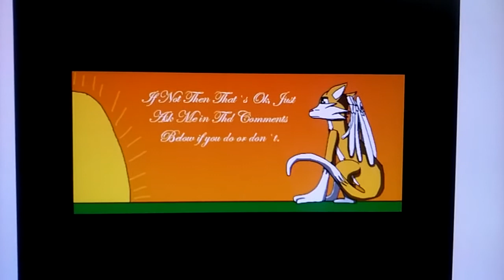The Legend of the daydream heart gods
It's been a long time now, I'm so sorry to you all, but now is today!

Backups:

1.

2.

3.

4.

5.

6.

7.

8.

9.

10.

11.

12.

13.

14.

15.

16.

17.

18.

19.

20.

It's going to be half real life and half animations, remember that guys.

Good luck. :3